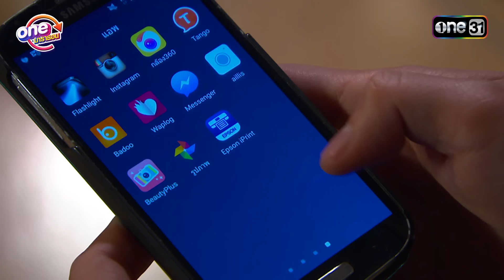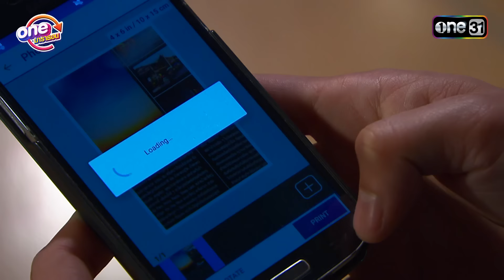"เป็นต่อ2015" EP. 47 - 48 ดูกันแบบยาวๆ | oneมาราธอน | one31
วันนี้พบกับ "เป็นต่อ2015" EP. 47 - 48
แก๊งนี้ คนเจ้าชู้ยังต้องเรียกพี่ สายปาร์ตี้ยังต้องซูฮก
แถมยังพกความตลกมาเต็มอัตราเหมือนเดิม

ชาคริต  แย้มนาม  รับบท เป็นต่อ
ธีระชาติ  ธีระวิทยากุล  รับบท อู๊ด
กิตติ  เชี่ยววงศ์กุล(เกลือ) รับบท วอก
เจี๊ยบ  เชิญยิ้ม   รับบท ยม
พิมพ์มาดา  บริรักษ์ศุภกร  รับบท พอใจ
ผอูน   จันทรศิริ  รับบท เจ๊หมอน
ธงธง   มกจ๊ก   รับบท พี่กอล์ฟ
วิชุดา   พินดัม   รับบท เจ๊มินท์

ละครดี ซิตคอมดัง ดูกันยาวๆ แบบมาราธอน